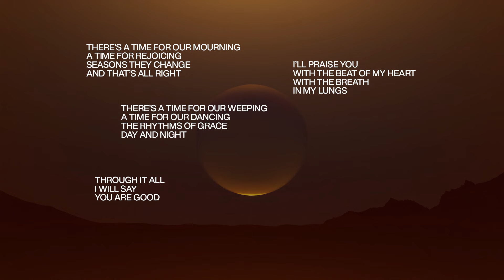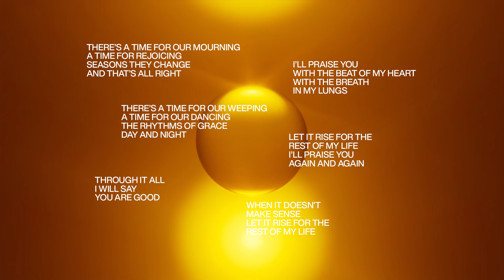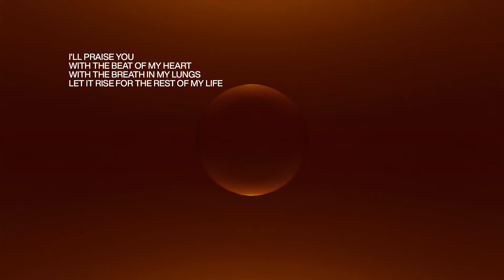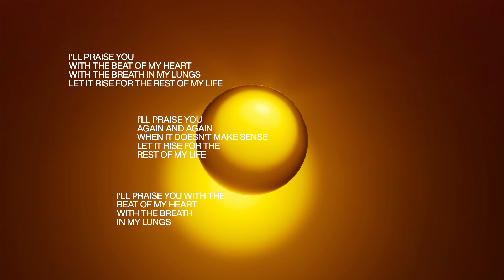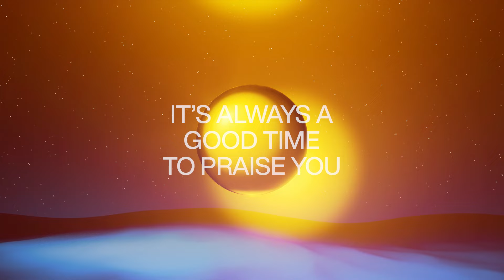Good Time — VOUS Worship (Official Lyric Video)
Good Time from VOUS Worship's latest full-length album Always A Good Time is available now.

Listen anywhere music is streamed.